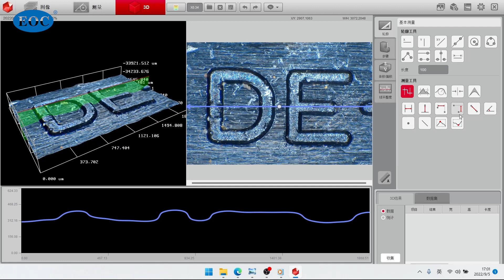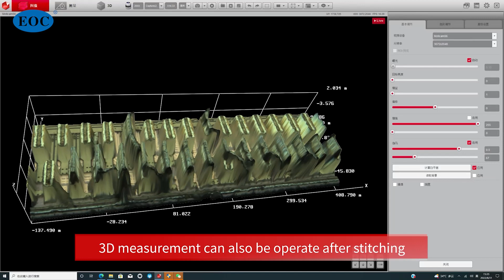EOC MICROSCOPE 58-5800x EDF function 3D profiling Superdepth of Field Synthetic Microscope